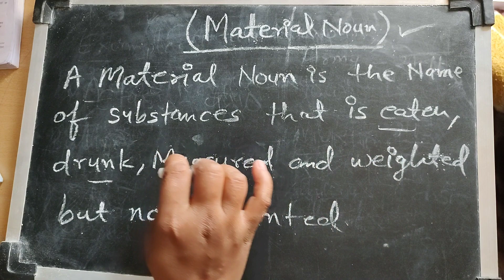Material Noun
collective Noun#noun